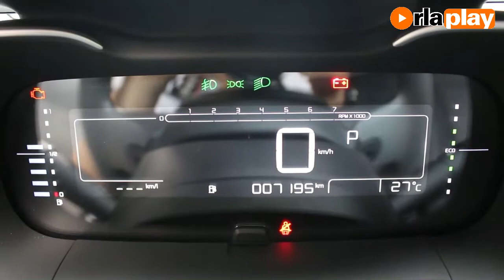Teste Drive do Citroen C4 Cactus | Alta Rotação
O jornalista Christian Sergio faz o teste-drive do C4 Cactus, um modelo da Citroen com design arrojado, amplo espaço interno, mas um painel que deixa a desejar. O modelo se destaca pela potência e segurança (seis airbags).